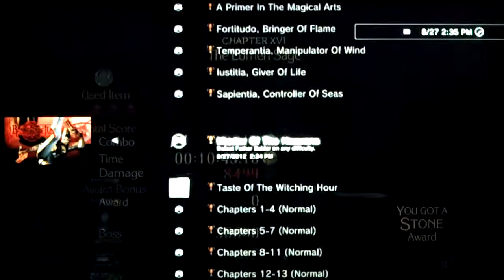Screw Bayonetta Part 74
Corey dons the witch's wand in an adventure filled to the brim with wtfery! We own no rights to Platinum Games, Nex Entertainment, Bayonetta, or any of the characters, images, or soundtracks related to Bayonetta in this series of videos.